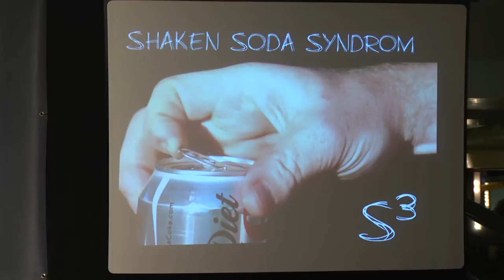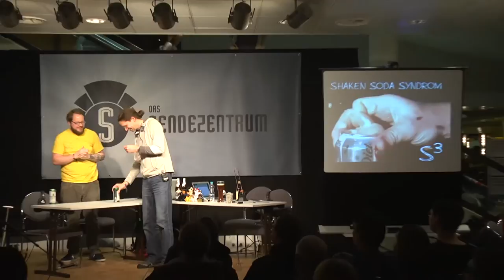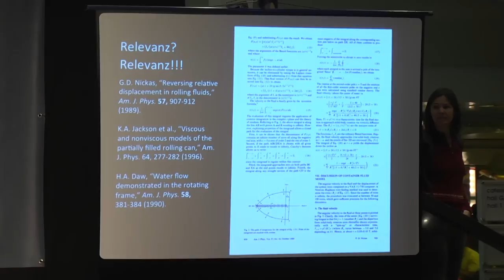Geschüttelt oder gerollt? Methodisch Inkorrekt